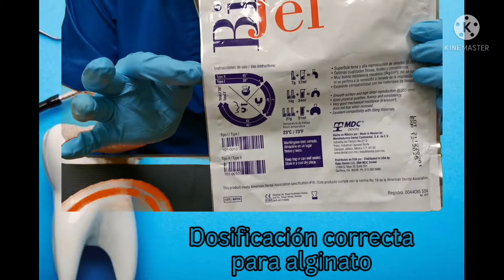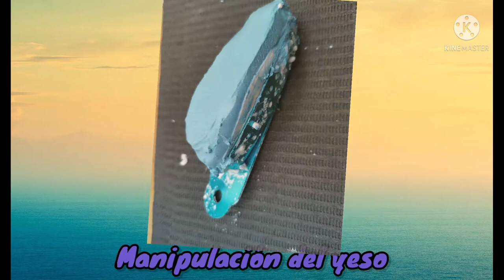IMPRESIÓN CON HIDROCOLOIDE IRREVERSIBLE | Jorceli Zamudio Molina | Estomatología BUAP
IMPRESIÓN CON HIDROCOLOIDE IRREVERSIBLE
🐾 Jorceli Zamudio Molina
🦷 Estomatología BUAP